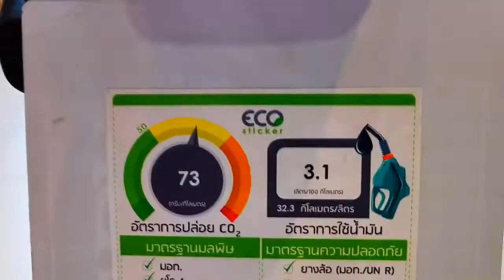ALL NEW 2022 HONDA CB 500 X SPECIAL GREEN Pearl organic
The DOHC liquid-cooled parallel-twin engine uses a 67 mm x 66.8 mm square bore & stroke for the optimal combination of powerful low-end torque and excellent top-end power and performance.